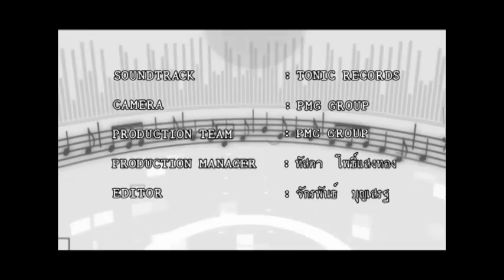PRART- PMG TV TAPE 29/3 Overdrive Guitar Contest ครั้งที่ 7 Sami-Final Part 1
Music Tip From Pro
-Ton Silly fools

Tasting 123
-C&L  Comanche

Music D-Day
- Overdrive Guitar Contest ครั้งที่ 7 Sami-Final